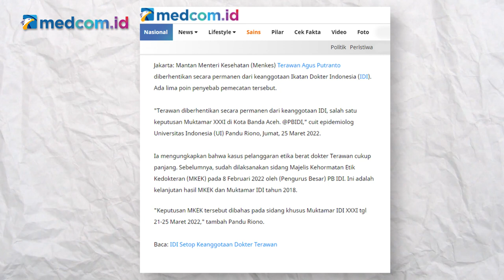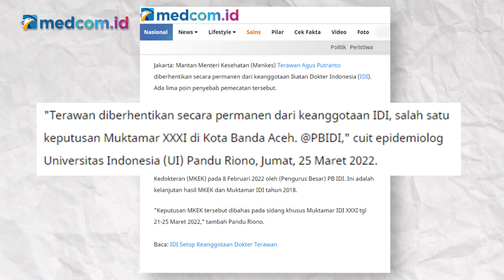[Ceki-ceki] Terawan Dipecat, Banyak Dokter Dirikan IDI Tandingan? Cek Faktanya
Beredar sebuah narasi bahwa sejumlah dokter mendirikan Ikatan Dokter Seluruh Indonesia (IDSI) sebagai bentuk solidaritas terhadap Dr Terawan Agus Putranto yang dipecat dari Ikatan Dokter Indonesia (IDI). Akun facebook Anand Majestha yang turut mengunggah narasi tersebut pada 28 Maret 2022.

Benarkah demikian?

Cek dulu faktanya berikut!